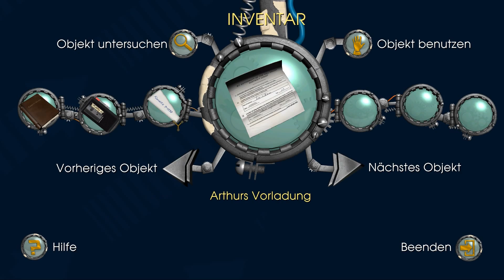Die Gangstersuppenküche - Let's Play Back to the Future: The Game (German/HD+/EP1) Part 05